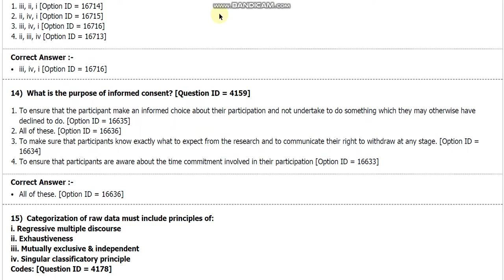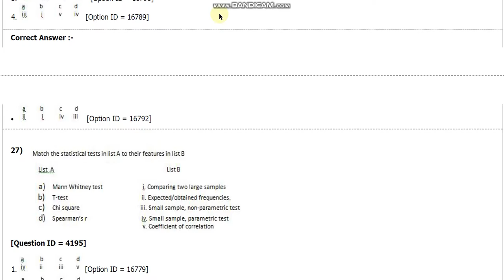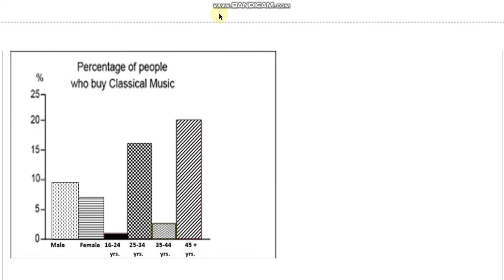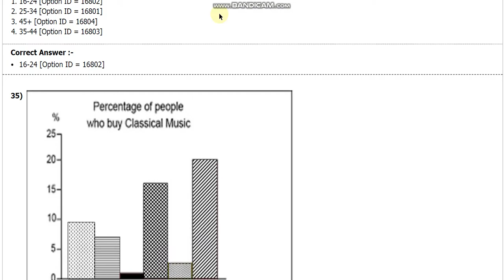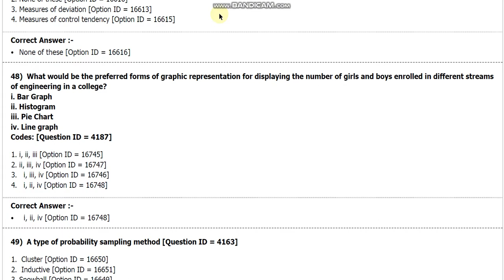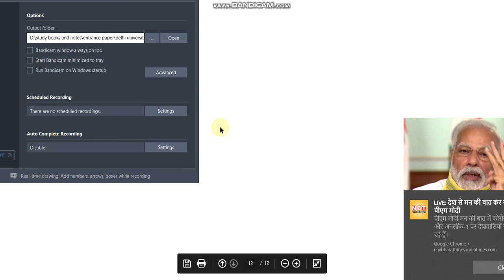DU PhD In Home Science entrance paper 2018 by hitesh kumar from